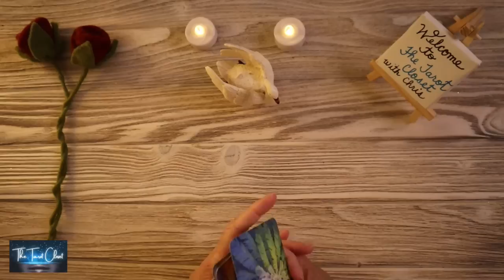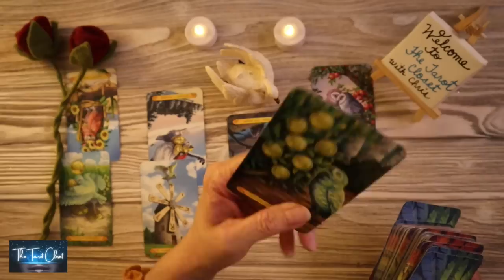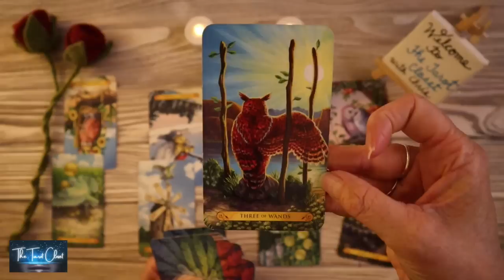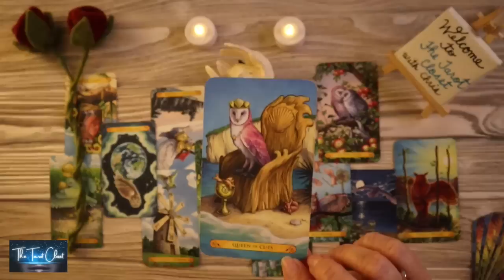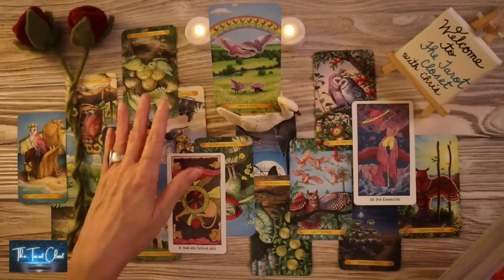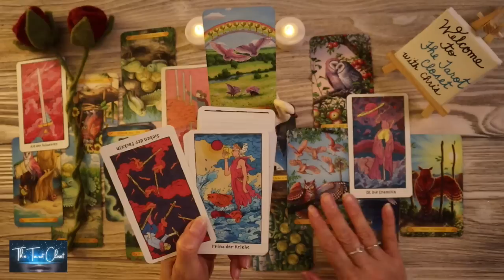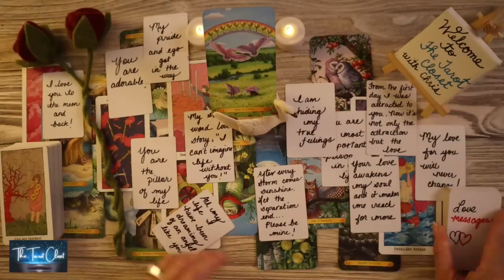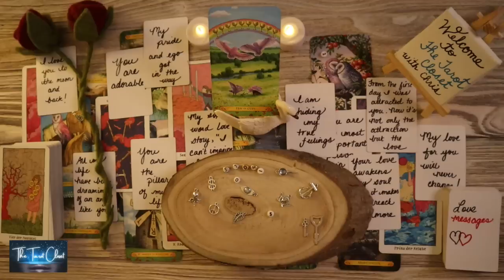VIRGO LOVE TODAY - THIS LOVE IS ABOUT TO GET REAL!!! ARE YOU READY???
VIRGO LOVE MESSAGES LOVE TAROT READING AUGUST 2023 TWIN FLAMES READING, SOULMATES READING, NO CONTACT/IN SEPARATION! VIRGO TAROT, VIRGO TODAY, VIRGO AUGUST 2023

If you are here, it's for a reason. There is a message here for you. Welcome to your Virgo Love Tarot Reading, Virgo Tarot Reading, Virgo Love Reading, Virgo Love Messages Reading, and Welcome to The Tarot Closet.

Welcome to one of my many Free Tarot, Oracle & Love Message Readings/videos here on YouTube! This is a Virgo August 2023 Tarot Oracle & Love Messages Reading. It will include what’s generally happening in your love life both past & present, what your person is feeling towards you & the overall outcome.

Virgo, please check your Sun sign which represents your Soul, Moon sign which represents your Emotions & your Rising sign which represents your Physical YOU. Your Sun, Moon & Rising Signs make up who you are, Virgo. To get a bigger view of what’s going on you can cross-watch playlists for Capricorn, Taurus, Cancer, Pisces, Scorpio, Gemini, Libra, Aquarius, Aries, Leo, Sagittarius:

*_Tarot Cards, Oracle Cards used in your Virgo Love Tarot Reading today, Virgo Love Reading, Virgo Tarot Reading, Virgo Love Messages, Virgo Love Reading Today_*
Virgo Love Messages, Love Messages - The Tarot Closet
Virgo Channelled Song Messages, Channelled Song - The Tarot Closet

Tarot Cards
Tarot Cards